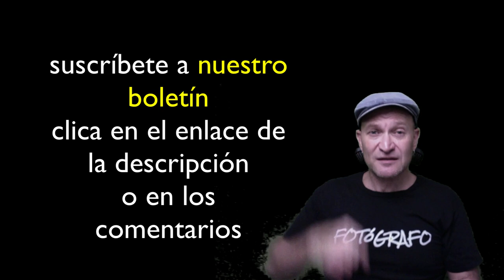Llenar el encuadre con CARTIER BRESSON ❗️